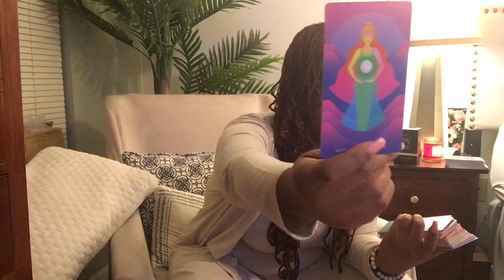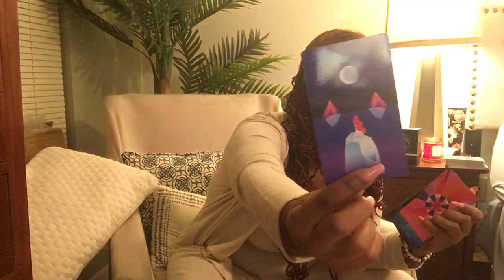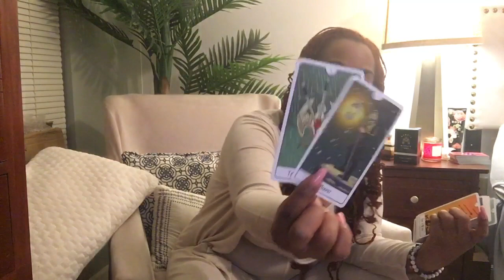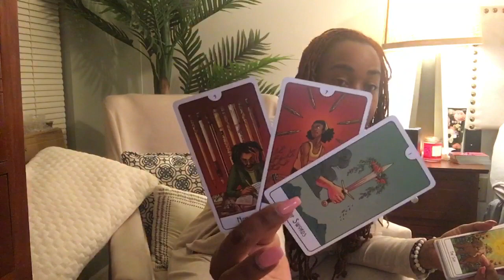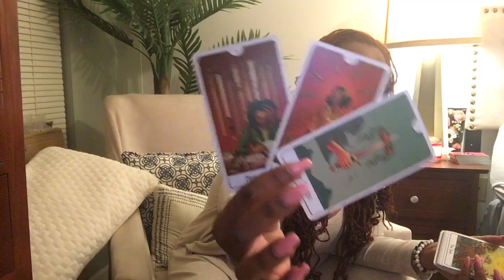Aries- "You're Mad At Me, I'm Mad At You Too- I LOVE YOU"